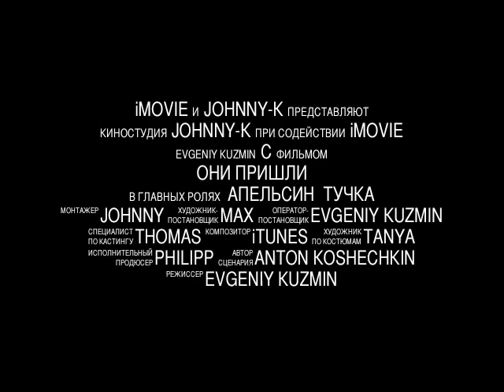Cover Orange. Trailer